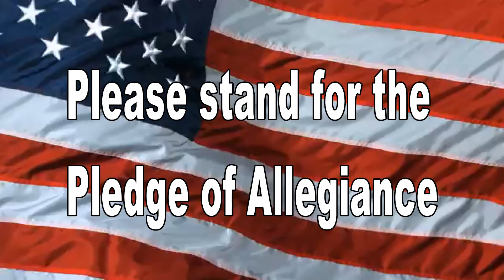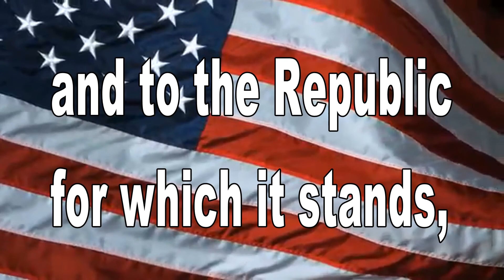May 16, 2019 BHS News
Credit:
Yung Leon - Kyoto (Instrumental)
Summer Salt - Time Away From Home